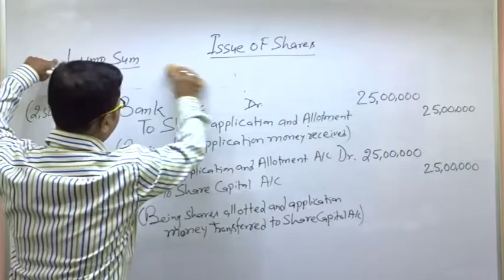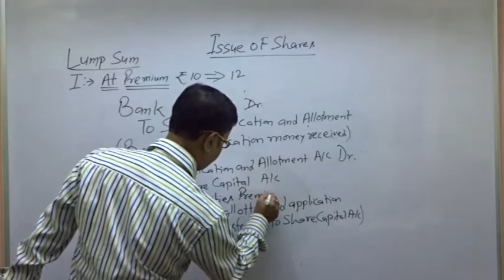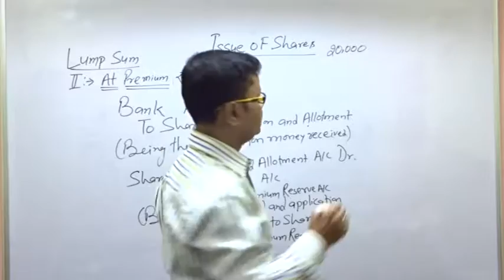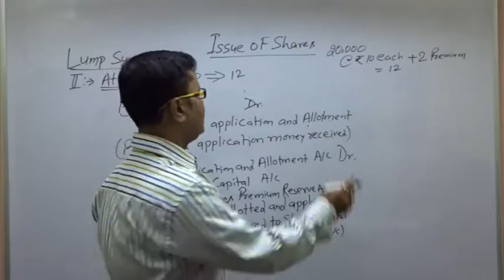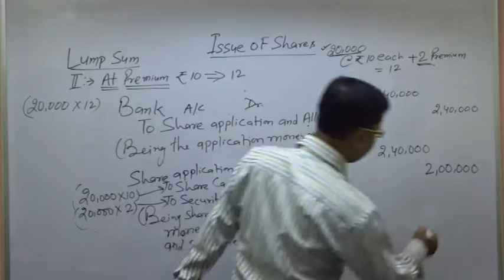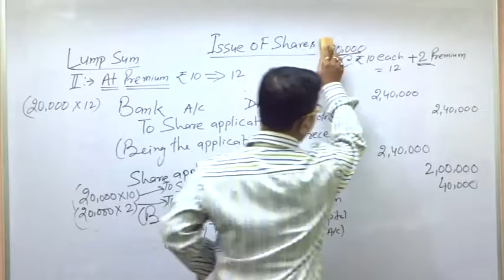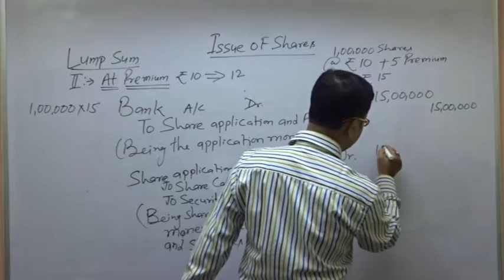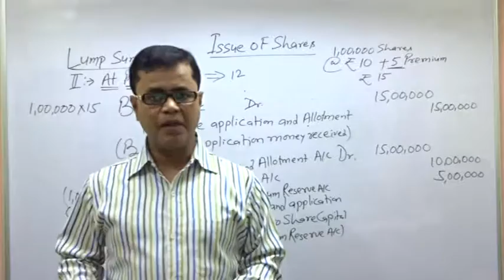Company Account -ISSUE OF SHARES PAYABLE IN LUMP SUM ( AT PREMIUM )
-ISSUE OF SHARES PAYABLE IN LUMP SUM ( AT PREMIUM )